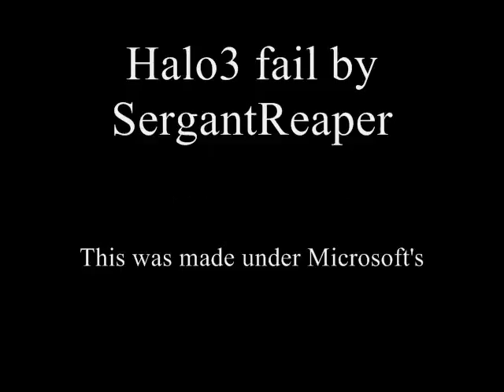Halo 3 fail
This is my halo3 fail. I made this video out of pure boredom so I aplogize for it being so short. Enjoy.